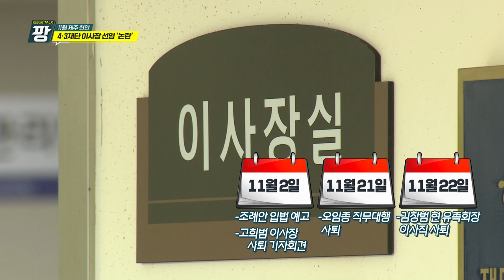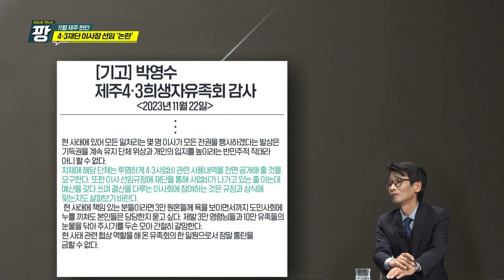KCTV [이슈토크 팡] 11월 제주 현안 들여다보기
이슈토크 팡